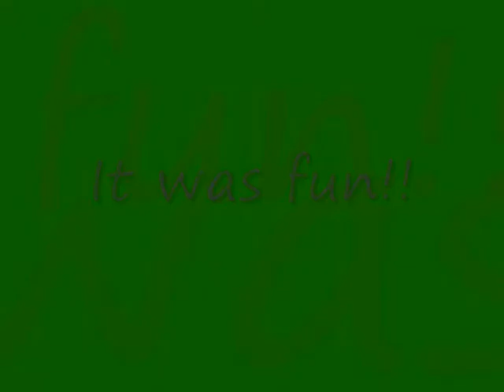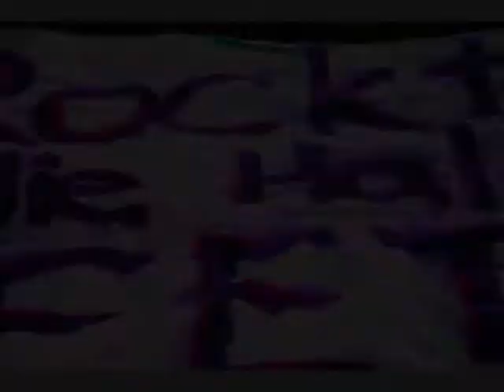Saisonmomente 09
Ein wirklich kurzer und sicher nicht vollständiger Einblick in ein paar schöne Momente unserer Saison 2009! Mehr unter : t1-metelen.jimdo.com